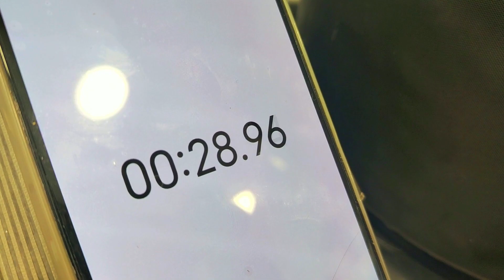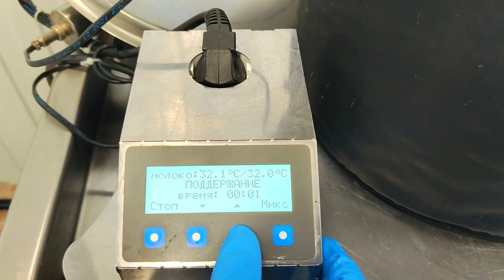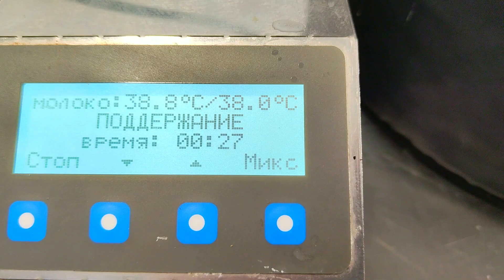Рецепт сыра "Морбье" из фермерского молока в сыроварне Fansel Pro / Мастер класс по сыроделию